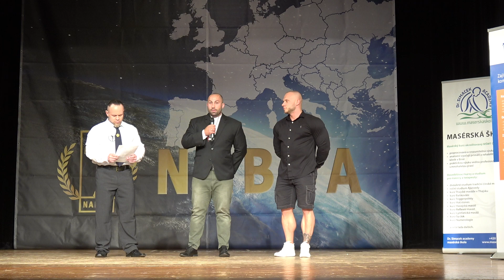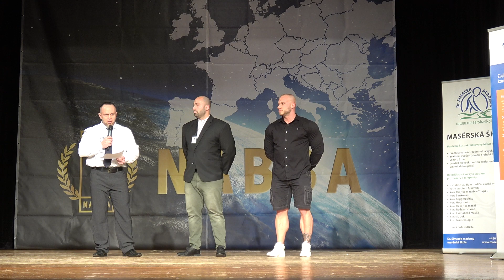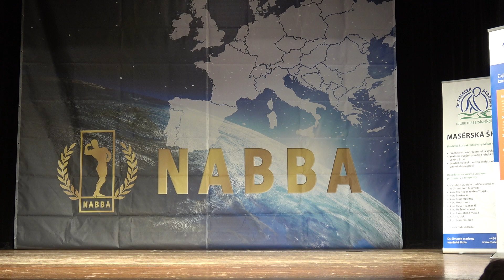Introduction - Czech - Slovak International Championship - 2023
Czech - Slovak International Championship - 2023
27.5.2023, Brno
WFF NABBA
4k
Fitness  Bikini  Model
Posing Figure Routine
NABBA
Фитнес
나바코리아
健身 健美运动
Culturismo Musculação
Bodybuilding

Novice Men
Adam Kubus - Competitor No 96 – 1st Place
Vlastimil Hladký - Competitor No 91 – 2nd Place
Michal Morávek - Competitor No 90 – 3rd Place
Jaroslav Helcl - Competitor No 93 – 4th Place
Igor Karagyaur - Competitor No 92 – 5th Place
Pavel Vaněk - Competitor No 95 – 6th Place

Novice Women
Jana Havlíčková - Competitor No 81 – 1st Place
Liliana Kmentová - Competitor No 84 – 2nd Place
Sára Mouleová - Competitor No 83 – 3rd Place
Soňa Brabcová - Competitor No 82 – 4th Place
Patricija Stipanic - Competitor No 29 – 5th Place
Táňa Šedivcová - Competitor No 85 – 6th Place

Men’s Classic Bodybuilding
Luděk Jiráček - Competitor No 73 – 1st Place
Tomaž Kok - Competitor No 76 – 2nd Place
Žan Bukovec - Competitor No 75 – 3rd Place
Dominik Peleš - Competitor No 74 – 4th Place
Vlastimil Hladký - Competitor No 91 – 5th Place

Miss Toned Figure
Martina Kovářová - Competitor No 28 – 2nd Place
Patricija Stipanic - Competitor No 29 – 3rd Place

Miss Athletic Figure
Tina Landl - Competitor No 22 – 1st Place
Leta Dagilyté - Competitor No 20 – 2nd Place
Monika Vider - Competitor No 21 – 3rd Place

Bikini Model 23
Sára Mouleová - Competitor No 83 – 1st Place

Bikini Model Open
Soňa Brabcová - Competitor No 82 – 1st Place

Bermuda Model
Josef Fričl - Competitor No 54 – 1st Place
Andrius Tirevičius - Competitor No 58 – 2nd Place
Andrej Brosz - Competitor No 59 – 3rd Place
Michal Morávek - Competitor No 90 – 4th Place
Tomáš Ficek - Competitor No 56 – 5th Place
Igor Karagyaur - Competitor No 92 – 6th Place
Pavel Vaněk - Competitor No 95 – 7th Place

Women Sports Model
Lilana Kmentová - Competitor No 84 – 1st Place
Jana Havlíčková - Competitor No 81 – 2nd Place
Táňa Šedivcová - Competitor No 85 – 3rd Place

Men Juniors
Roman Bízik - Competitor No 97 – 1st Place
Adam Kubus - Competitor No 96 – 2nd Place
Lukas Gotautas - Competitor No 94 – 3rd Place

Men Masters 45
Jiří Krutina - Competitor No 41 – 1st Place

Men Masters 55
Miroslav Urbášek - Competitor No 51 – 1st Place
Dušan Jovanovič - Competitor No 52 – 2nd Place

Men Athletic
Žan Bukovec - Competitor No 75 – 2nd Place
Alen Klasan - Competitor No 43 – 3rd Place

Men III.
Tomáš Ondrejech - Competitor No 42 – 2nd Place
Marek Švec - Competitor No 44 – 4th Place
Martin Šindelář - Competitor No 40 – 5th Place

Men II.
David Fartel - Competitor No 98 – 1st Place
Viktor Drozda - Competitor No 99 – 2nd Place
Roman Bízik - Competitor No 97 – 3rd Place

Men I.
Jiří Lasík - Competitor No 1 – 1st Place
Erik Vanko - Competitor No 4 – 2nd Place
Michal Klečka - Competitor No 2 – 3rd Place
Raimundas Urbanavičius - Competitor No 5 – 4th Place
Vlastimil Kalaš - Competitor No 3 – 5th Place

Overall winner Women – Liliana Kmentová - Competitor No 84
Overall winner Men – David Fartel - Competitor No 98